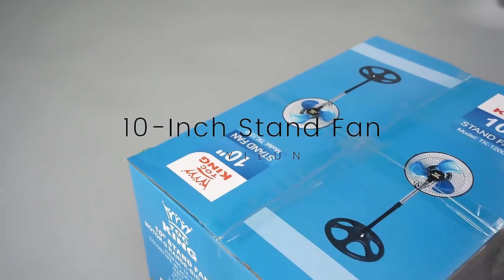Fan unboxing assembling setting up review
1. Using a high-speed motor, the speed per minute is 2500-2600
2. Personal mold, new material
3. We can load 10128 pcs in one 40HQ